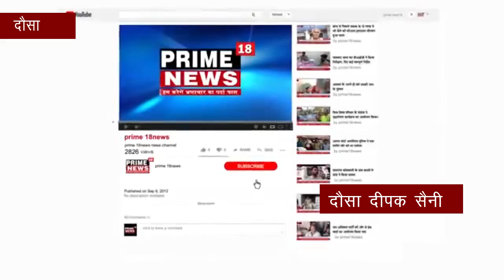बाईपास कट पर टैक्ट्रर के घूमने पर ट्रोली में पीछे से घुस गई बाईक ।